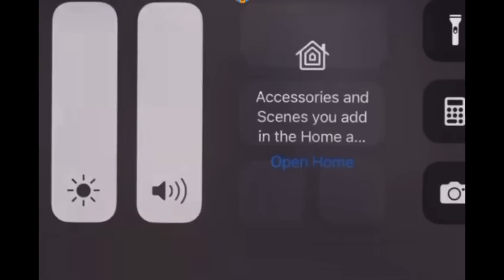Summer Walker & Lil’Meech go at it on IG‼️ Meech throws woman in Summers face😖